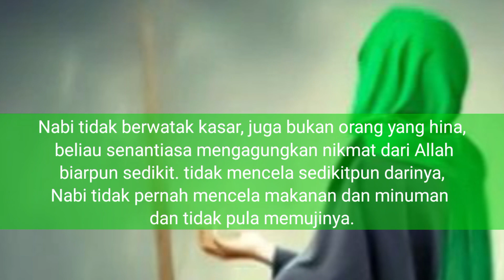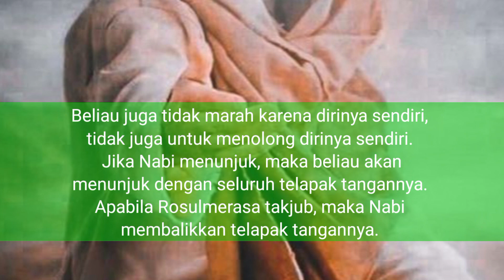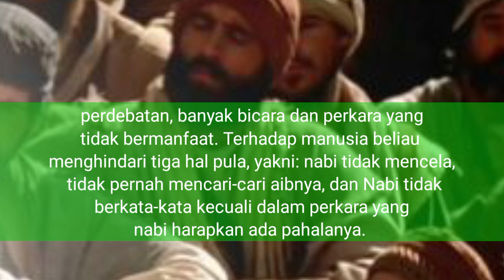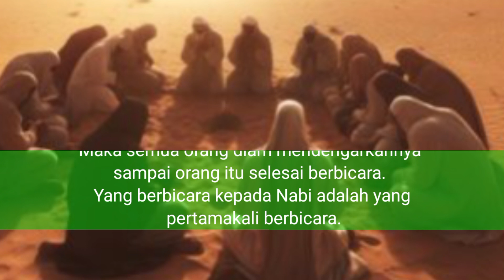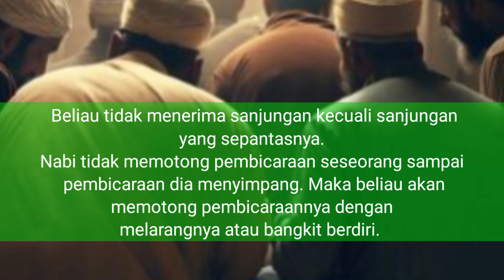Akhlak Nabi || Sifat-sifat Mulia Baginda Nabi Muhammad SAW || Kajian Islam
Nabi Muhammad di utus untuk menyempurnakan akhlak manusia, beliau sebagai manusia pilihan untuk memperbaiki akhlak manusia tentu memiliki akhlak yang harus kita jadikan teladan dalam melaksanakan kehidupan ini.
beliau pemilik akhlak yang mulia di video ini diceritakan bagaimana akhlak Nabi yang luar biasa mulia.
semoga video ini dapat bermanfaat bagi kita semua dan menjadi wasilah penambah kecintaan kita kepada Baginda Nabi Muhammad SAW